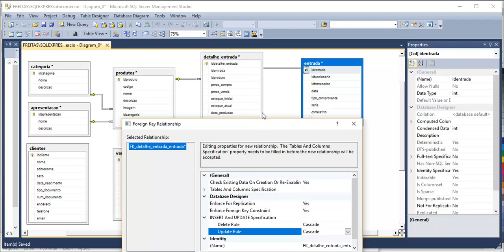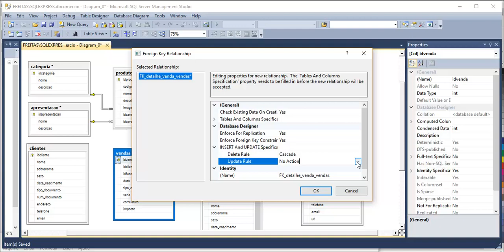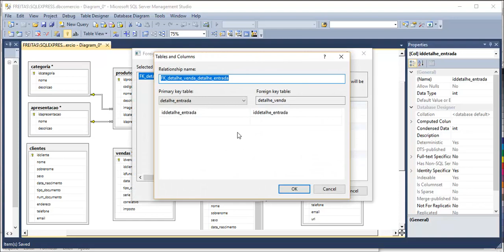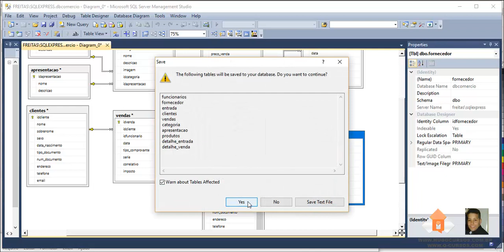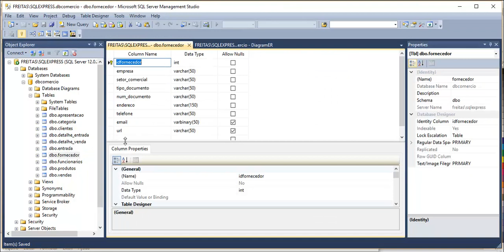Curso de Desenvolvimento de Sistemas - Aula 15 - Finalizando os Relacionamentos